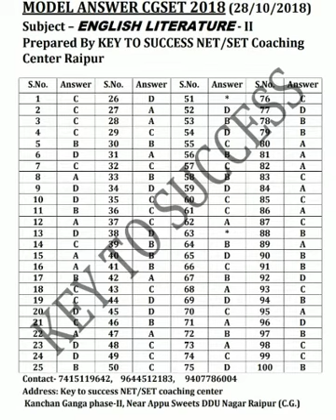CG SET 2018 ENGLISH LITERATURE- MODEL ANSWER BY KEY TO SUCCESS NET COACHING CENTER RAIPUR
ENGLISH LITERATURE EXPECTED ANSWER KEY..